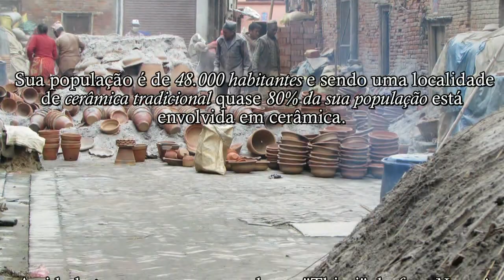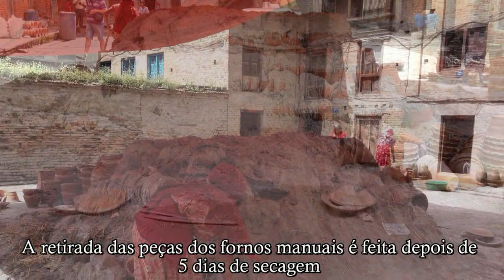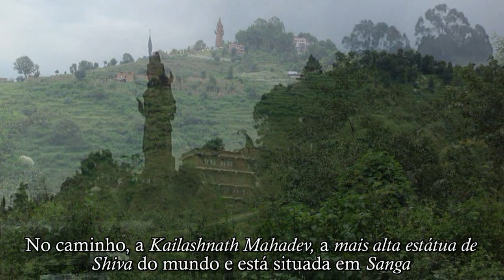Nepal: Thimi, Dhulikhel e Nagarkot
Vídeo documentário caseiro em HD de viagem turística ao Nepal em setembro de 2014